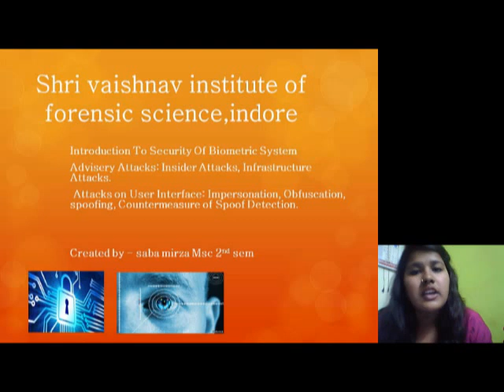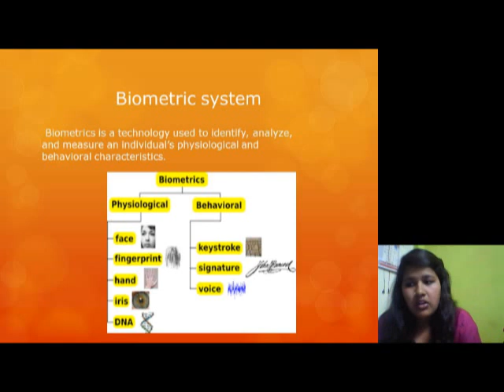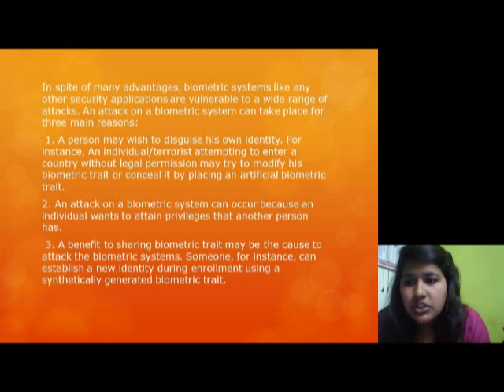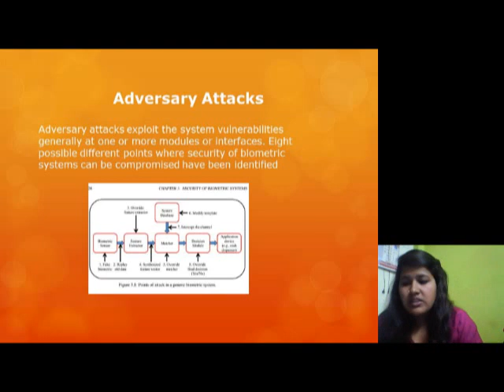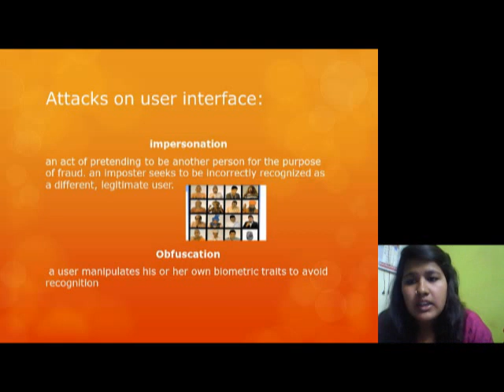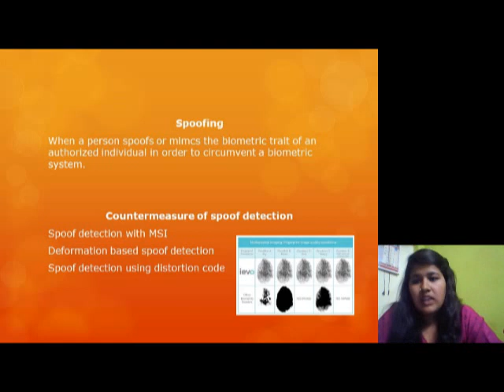"Attacks on Biometric System" Saba Mirza, SVIFS, SVVV, Indore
"Attacks on Biometric System"